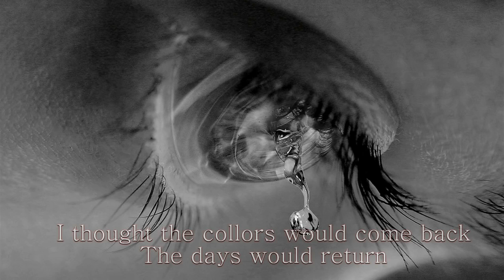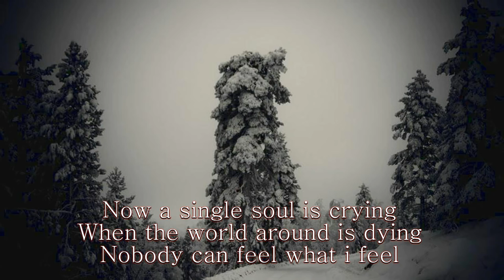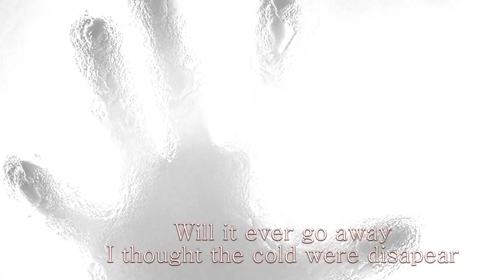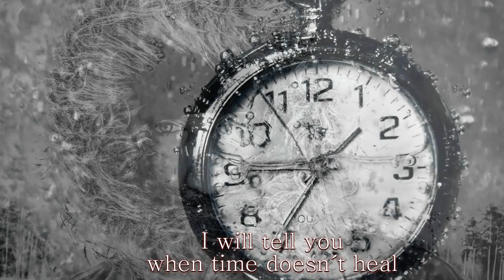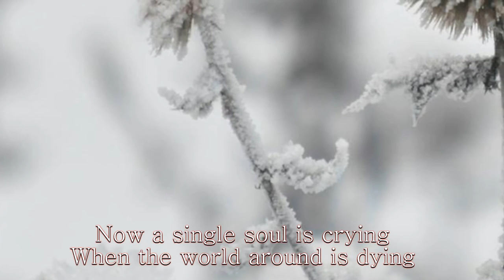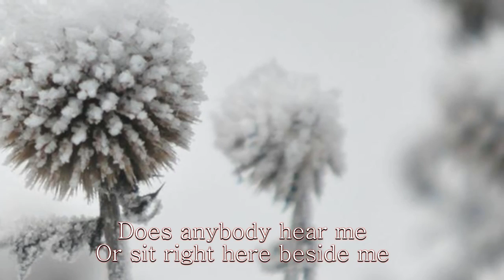Allen & Lande When Time Doesn't Heal With Lyrics